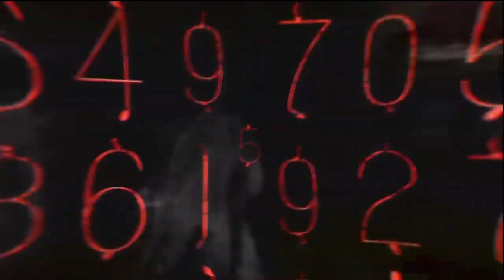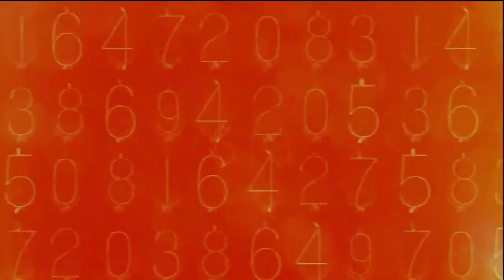Las 5 misiones más terroríficas de Call of Duty | Semana de Halloween 2021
Hoy les traigo el Top 5 de MISIONES MÁS TERRORÍFICAS de la saga CallofDuty para continuar con nuestra semana de Halloween2021 ^^ Espero les guste y un enorme abrazooooo.